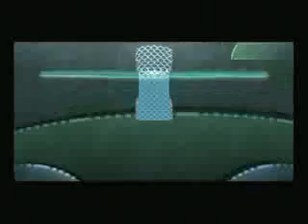let's play beyond good and evil part 11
playing beyond good and evil